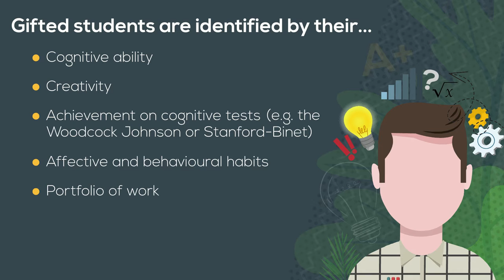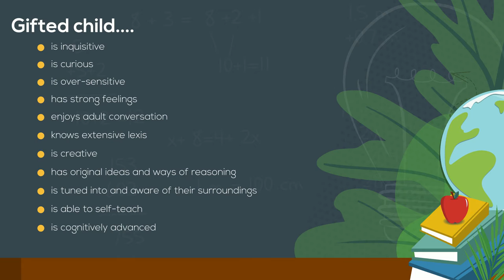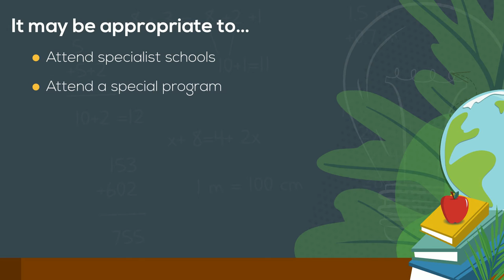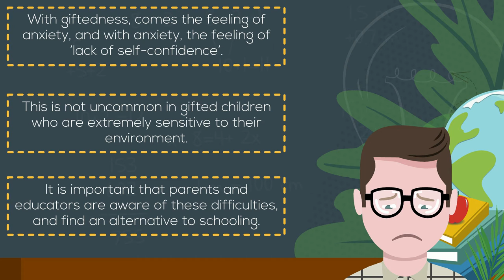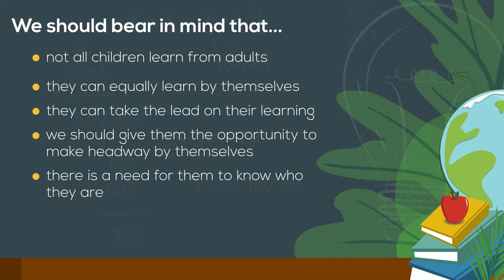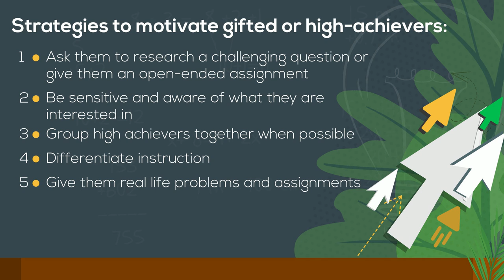Understand the characteristics of gifted students / high achievers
Understand the characteristics of gifted students/ high achievers and how to differentiate instruction for their needs